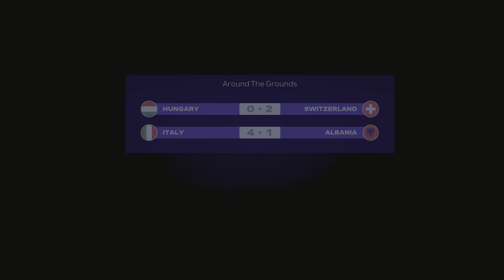FC 24_ Spain vs. Croatia - EURO 2024 Group Stage Matchday 1 in Olympiastadion Berlin | PS5™ [4K60]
Spain vs. Croatia - EURO 2024 Group Stage Matchday 1 in Olympiastadion Berlin